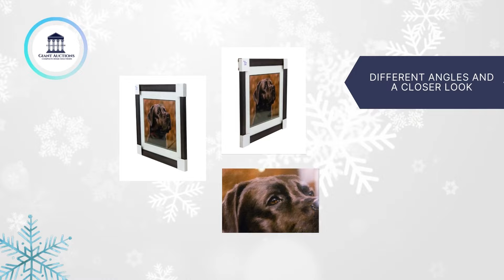BID ON OUR "LONGING LABRADOR" BY JOHN SILVER! THE GIANT AUCTIONS HOLIDAY AUCTION IS NOW LIVE!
❗ HOLIDAY SEASON AUCTION is LIVE ❗ 600+ EXCLUSIVE & ONE-OF-A-KIND ITEMS.

It's time to Register and Bid! We offer quality furniture, exquisite bronze sculptures and figurines, limited-edition paintings, vintage Persian carpets and runners, reclaimed teak furniture, one-of-a-kind items, home furnishings, and so much more!

Bidding Closes December 5, 2021!